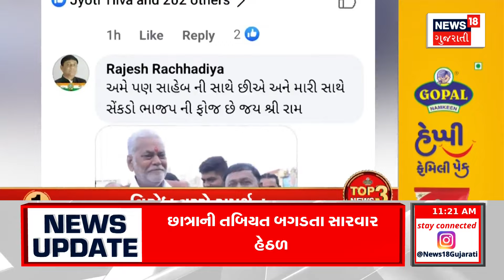Patidar Samaj Support Parshottam Rupala : જૂઓ રુપાલાના વિરોધ વચ્ચે કયો સમાજ આવ્યો સમર્થનમાં !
Meeting in two places today in support of Rupala. Support of Patidar community amid opposition to Rupala. Patidar Samaj meeting will be held in Vadodara, Rajkot. Patidar Samaj thought meeting in Rajkot in the evening.

રૂપાલાના સમર્થમાં આજે બે સ્થળોએ બેઠક. રૂપાલાના વિરોધ વચ્ચે પાટીદાર સમાજનુ સમર્થન. વડોદરા, રાજકોટમાં મળશે પાટીદાર સમાજની બેઠક. સાંજે રાજકોટમાં પાટીદાર સમાજની ચિંતન બેઠક